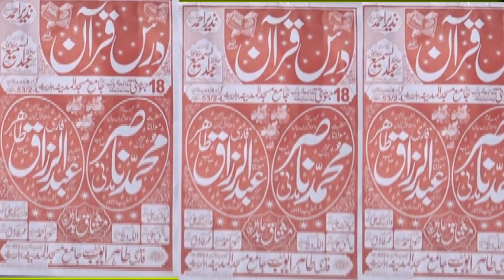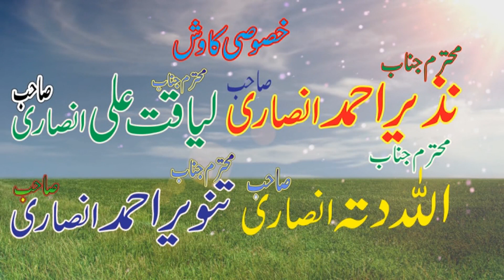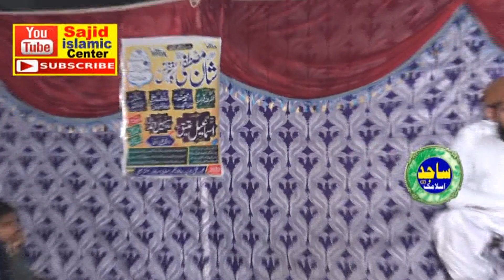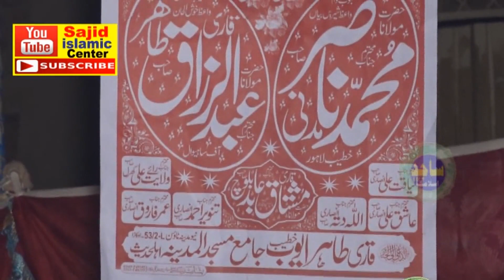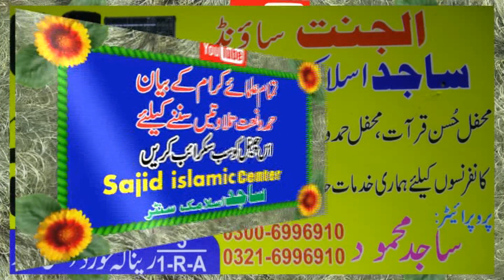NASIR MADNI MEYA BIVI KAY HAQOOQ SAJIDISLAMIC CENTER 0300 6996910